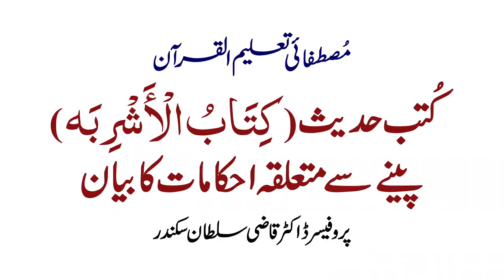kutab Hadees (Kitab ul Ashriba) Penay say Mutaliqa Ahkamat ka Bayan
کُتب حدیث (کِتَابُ الْأَشْرِبَہ )پینے سے متعلقہ احکاما ت کا بیان

Ahbab-e-Mustafai